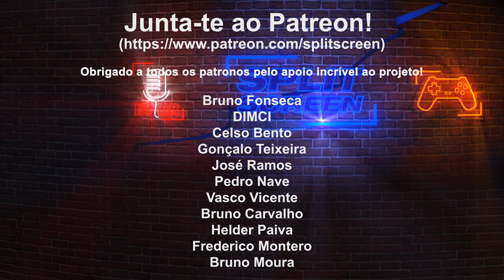NINTENDO SWITCH OLED: ONDE ESTÁ O 4K?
A Nintendo acaba de anunciar a Switch OLED, a nova versão da consola, mas não é bem o que estaríamos à espera. A consola introduz algumas melhorias, incluindo um ecrã OLED de 7 polegadas, um novo suporte, entrada LAN na dockstation e colunas melhoradas. Mas não mexeu nada no seu hardware e por isso não espere jogos na Switch a 4K.

🔽🔽🔽 SETUP  🔽🔽🔽
Computador 1

PSN - RPARREIRA
STEAM - RPARREIRA
UPLAY - SplitScreenPT
ORIGIN - Split-ScreenPT